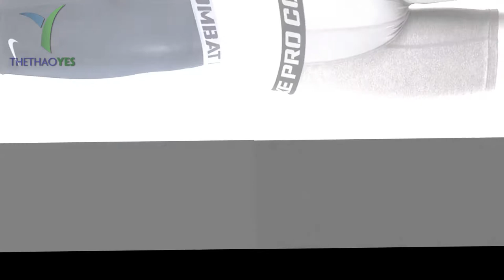May quần legging nam nike giá rẻ - Thể Thao YES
Những bộ trang phục thể thao không còn quá xa lạ với mọi người , kể cả là người không tham gia thể thao . Bởi hầu hết hiện nay 90% thời trang được ưa chuộng nhất là quần áo thể thao . Bởi quần áo thể thao hầu như được may trên chất liệu thun nên có độ co giãn cao mang đến cảm giác thoải mái , dễ chịu cho người mặc nên rất được ưa chuộng .
Chính vì điều này mà có khá nhiều cửa hàng quần áo thể thao mọc lên như nấm cạnh tranh gây gắt , dữ dội . Và một trong những điều mà giúp các cửa hàng quần áo thể thao có được nhiều khách hàng ưa chuộng và đứng vững trên thị trường thời trang thể thao là nhờ vào đơn vị cung cấp .
Đơn vị cung cấp cần phải đảm bảo chất lượng tốt , mẫu mã đa dạng và phải có giá cung cấp thấp thì mới giúp một cửa hàng thời trang đứng vững . Tuy nhiên một trong những mẫu thời trang thể thao được khá nhiều người ưa thích nhất khi tập thể thao và được xuất khẩu thường xuyên sang thị trường nước ngoài đó là mẫu quần legging nam nike .
Mẫu quần này đã giúp cho nhiều đơn vị cửa hàng bán chạy và tất nhiên lựa chọn một đơn vị chất lượng uy tín là một trong những điều cần thiết nhất .